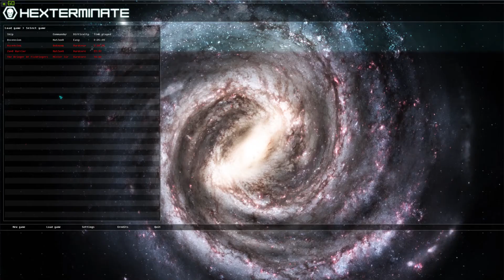ALWAYS AIM FOR THE ENGINES! - Hexterminate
Part 1! Hardcore will be TOUGH...

PC Specs:
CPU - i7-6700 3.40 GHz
GPU - GeForce GTX 970 (x2)
RAM - 16GB DDR4
Monitor - AOC U2879VF 28" 4K